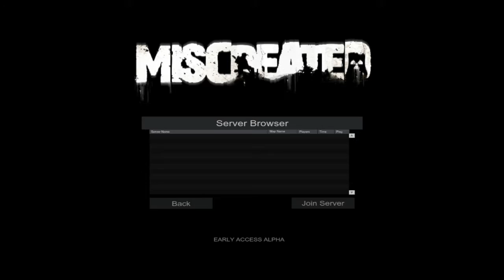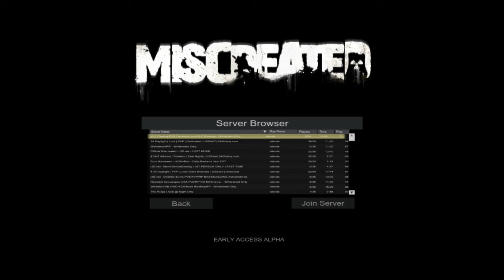John Logan / The redzone / Miscreated RP Sunday road to 100 follows